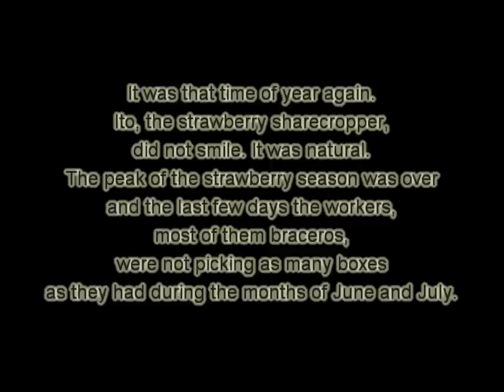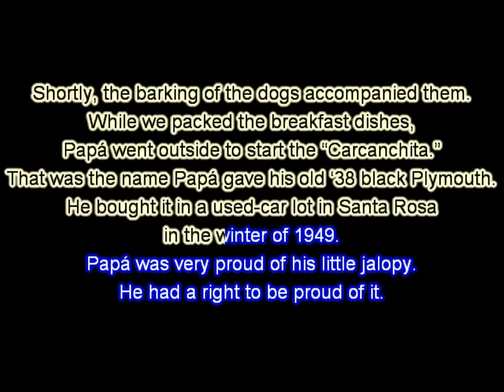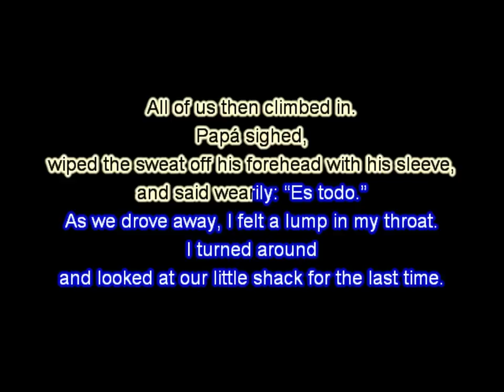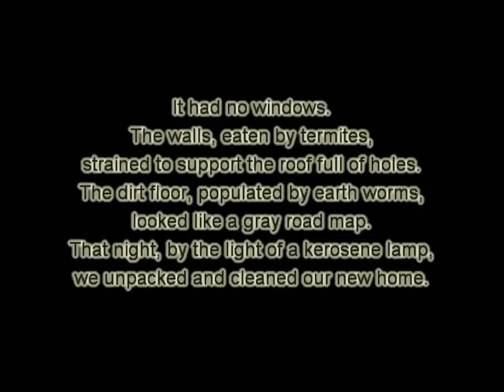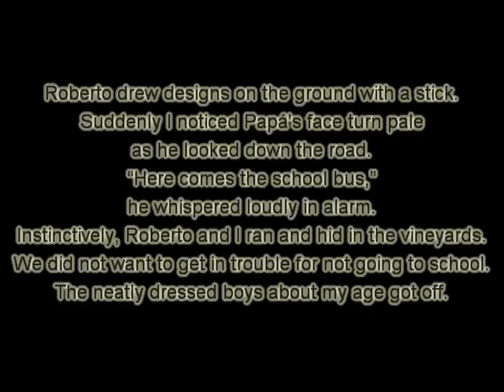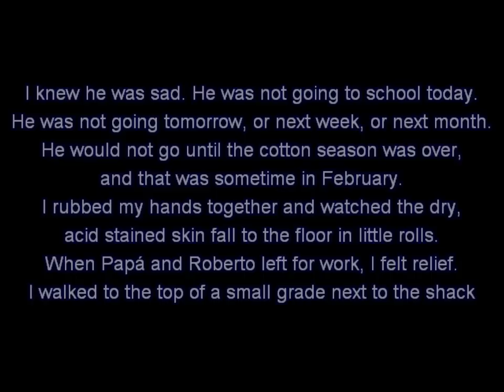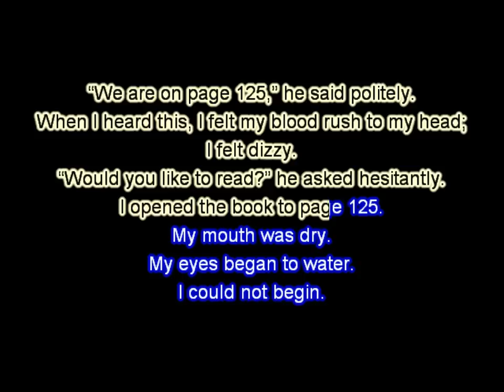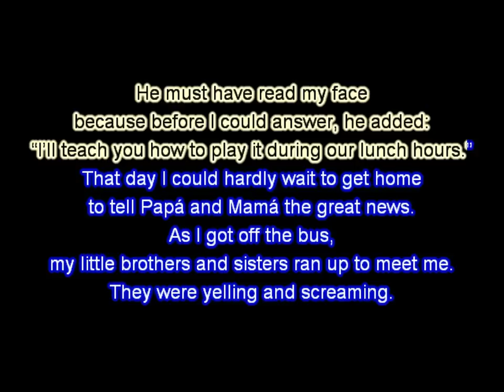The Circuit by Francisco Jimenez with Read-a-long Text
Student Subtitling Project -   April 24, 2018  Same-Language-Subtitling! .

The unappreciated power of kinetic typography! The human brain is naturally wired to track text. Advertisers know that the inclusion of text (and especially kinetic text) increases audience engagement and recall by about 25%. Studies have shown a similar response across literacy and age levels. Media uses this tool to narrow and clarify it’s intended message and to increase engagement and consumerism.

Most of the 'SLS - lyrics onscreen' samples you will find on my page were done by students as part of a reading literacy demonstration project.

This site makes such material available in the effort to advance understanding of a valuable educational format and to promote the usage of that format in future media projects and educational applications. Same-Language-Subtitling.com believes that the nature and use of the artifacts on this site that are not in the public domain or not the property of the owner of this site constitutes “fair use” of any such material as provided for in section 107 of the U.S. Copyright Act. The material on this site is intended primarily for educational (teaching, research, scholarship) purposes, factual in nature, additive, and distributed freely.

Same-Language-Subtitling.com has no legal authority to grant or deny permission of materials whose copyrights are held elsewhere.

Materials owned by Same-Language-Subtitling.com may be used for research and educational purposes and should be accompanied therein with express acknowledgement of this site. Commercial and other non-educational uses and/or distribution of materials owned by Same-Language-Subtitling.com without the express written consent of the site's owner is prohibited.